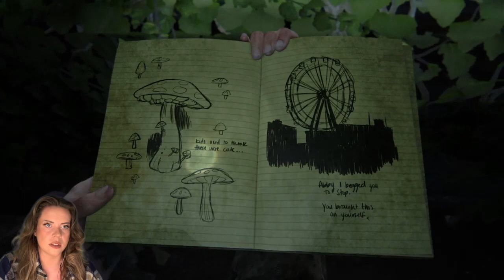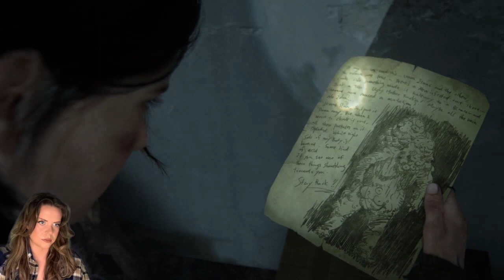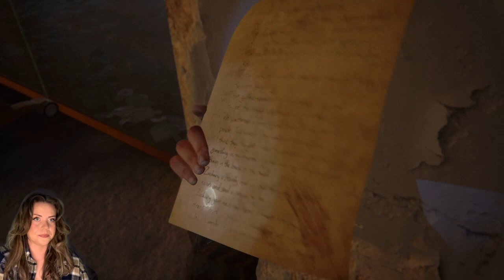The Aquarium - The Last Of Us 2 - Pt.11- Gameplay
In part 11 Ellie finally reaches the Aquarium where some horrible stuff happens.